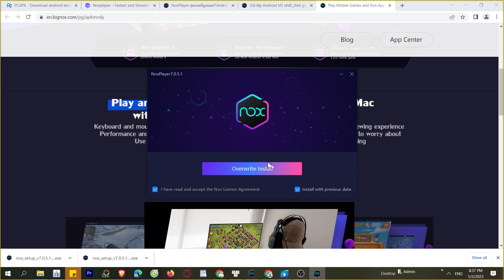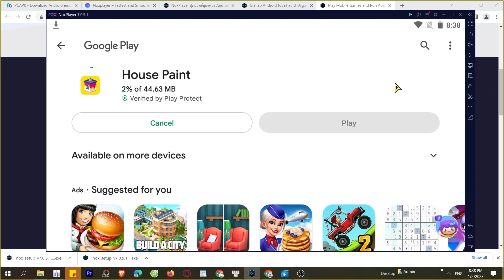Cách tải House Paint trên Máy tính, PC, Laptop mượt mà nhất, MOD APK Pro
House Paint trên máy tính, PC là ứng dụng hàng đầu hiện nay và bây giờ bạn có thể tải cho máy tính Windows/ Laptop.

0:00 giới thiệu XXX PC
0:18 hướng dẫn
1:09 cách tải phần mềm
1:15 cài đặt
1:37 bắt đầu sử dụng
2:03 đăng nhập google
2:08 mở ch play
2:03 tải XX trên PC
2:25 mở XX PC Windows
3:02 Trải nghiệm XX trên Máy tính